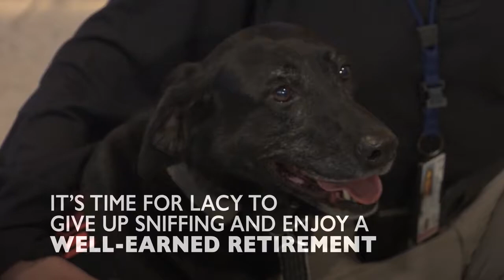Bomb-Sniffing Dog Celebrates 'Retirement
Lacy, a 9-year-old black lab, is having a retirement party. Lacy is a bomb-sniffing dog who worked at Chicago’s O’Hare and Midway airports...Now, Lacy is calling it a career to spend more time with her toys and her handler. Any sniffing she does will be for her own enjoyment.